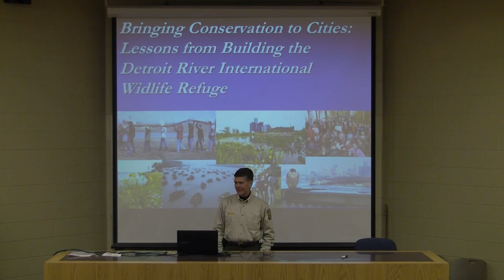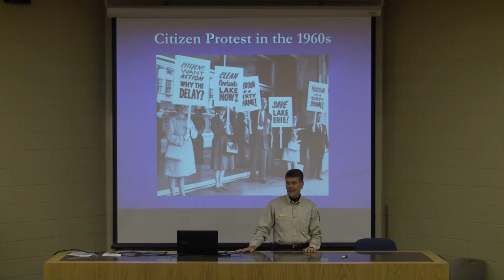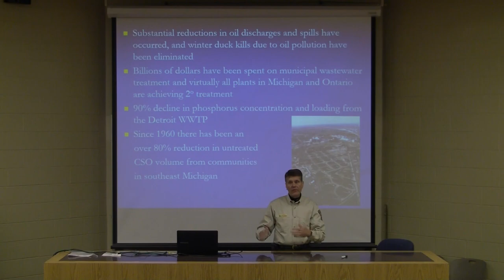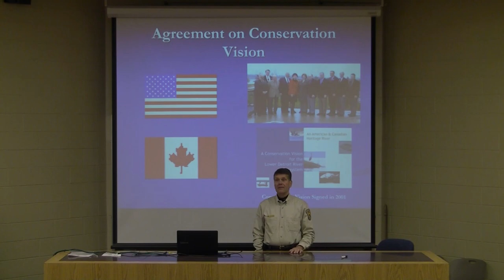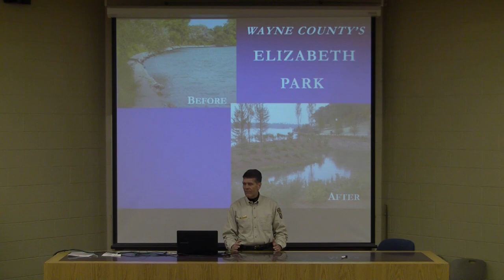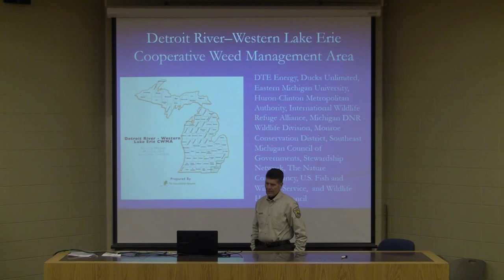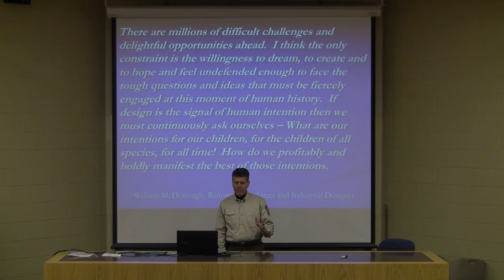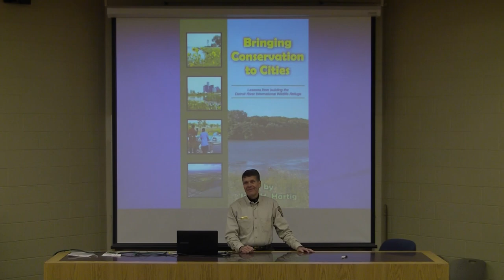Bringing Conservation to Cities (2-18-15)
John Hartig, a limnologist with 30 years of experience in environmental science and natural resource management, spoke Wednesday, Feb. 18, at Wayne Law. Hartig, who is refuge manager for the Detroit River International Wildlife Refuge and serves on the Detroit Riverfront Conservancy Board of Directors, presented “Bringing Conservation to Cities: Lessons from Building the Detroit River International Wildlife Refuge.” He spoke to Assistant (Clinical) Professor Nick Schroeck's Environmental Law class. The event was open to the campus community. Hartig's book, “Bringing Conservation to Cities,” is the story of how innovative partnerships are making nature part of everyday urban life in the automobile capitals of the United States and Canada.